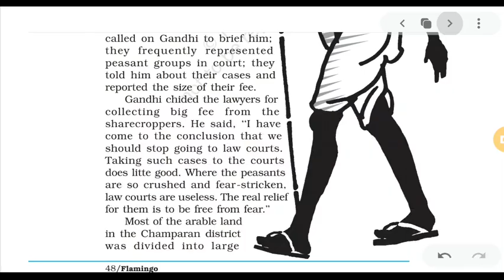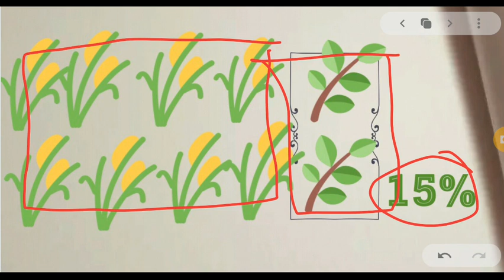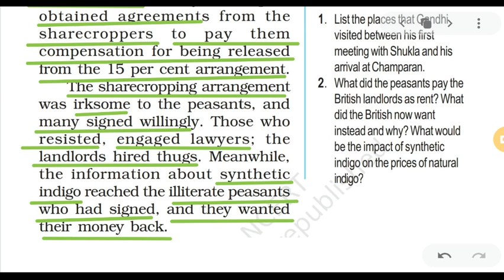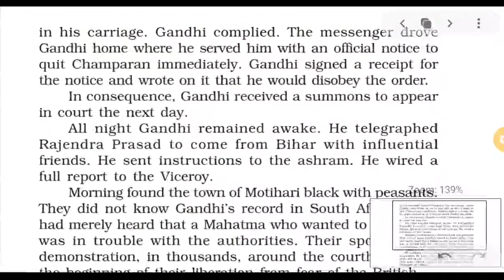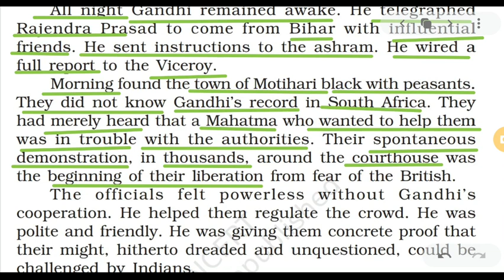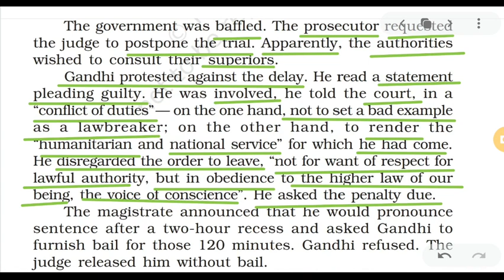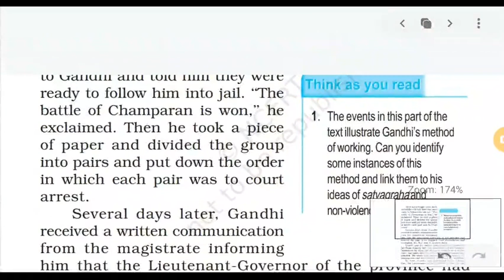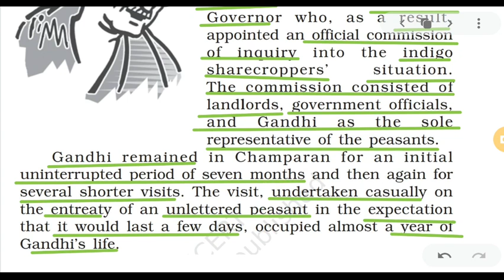INDIGO LINE BY LINE EXPLANATION IN HINDI CHAPTER 5 CLASS 12 PART 2